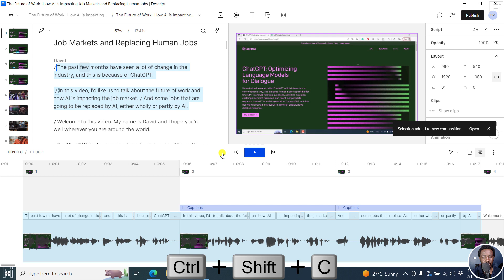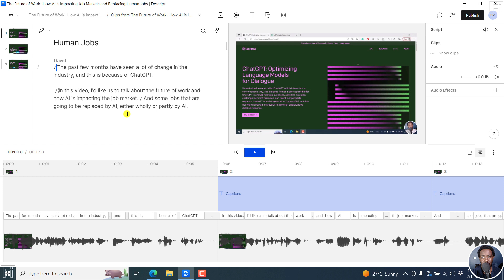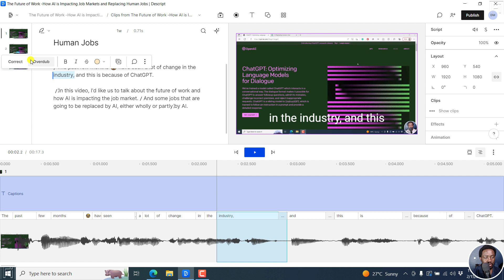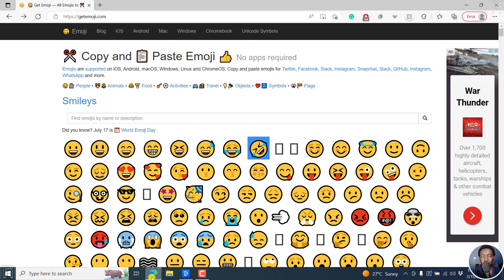How to Add Emojis 😅👋👨‍🦱👩‍👩‍👧‍👧 to Your Social Media Videos in Descript Storyboard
In this video, I'll show you How to Add Emojis 😅👋👨‍🦱👩‍👩‍👧‍👧 to Your Social Media Videos in Descript Storyboard.  Try Descript Now

👉 How to Make an Audiogram Video for your Podcast and Social Media Videos Using Descript and Headliner

I hope this video has been of value.